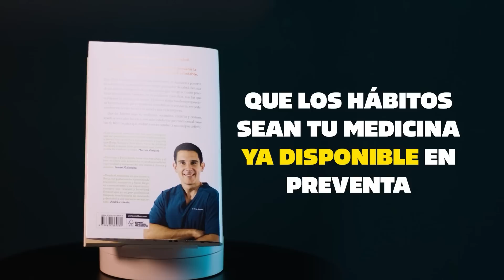¡AVISO RIÑONES ENFERMOS!💀❌[COME ESTO para PROTEGER tus RIÑONES]✅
📖¡QUE LOS HÁBITOS SEAN TU MEDICINA, YA EN PRE-VENTA!:

¡SEGUNDA EDICIÓN de PERFORM SPORT NUTRITION, el curso de NUTRICIÓN DEPORTIVA de PERFORM INSTITUTE! Comenzamos el 25 de Febrero:

⏳TIMELINE
00:00 Introducción
1:00 Actividad física
1:59 Glucemia
4:08 Cuida tu presión arterial
6:30 Correcta hidratación
7:28 Tabaquismo
7:56 AINES